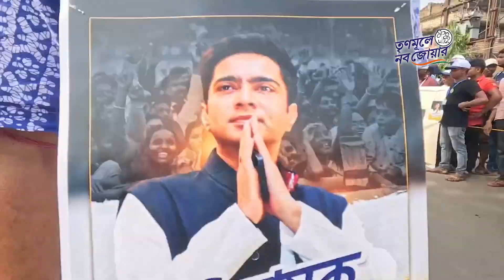Day 32 of Jono Sanjog Yatra in Paschim Medinipur was a phenomenal success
Day 32 of JonoSanjogYatra in Paschim Medinipur was a phenomenal success!

Through public interactions and events, Shri @abhishekaitc met people, gained an understanding of their issues, and assured them that TrinamooleNaboJowar is a pathway to Bengal's development.